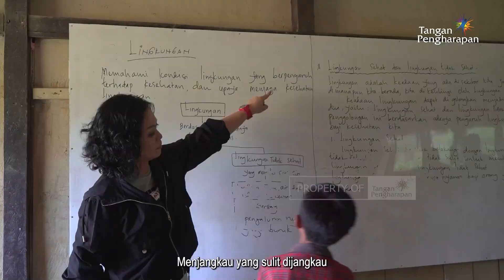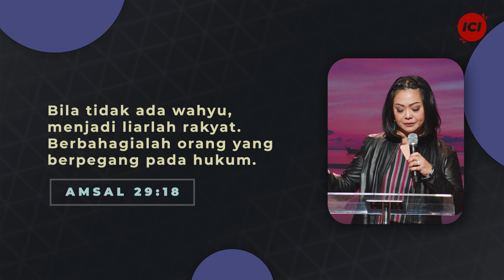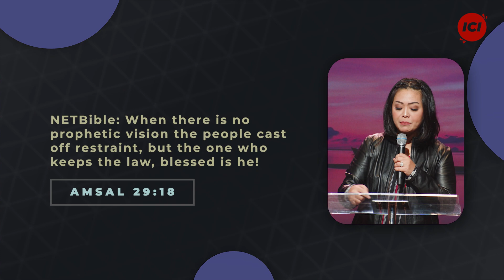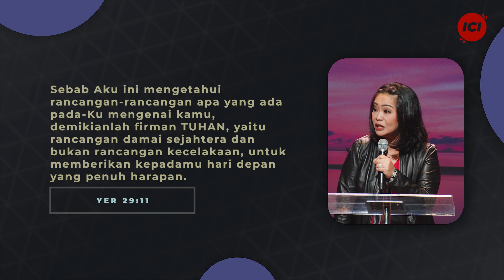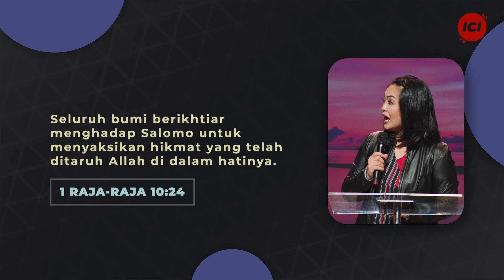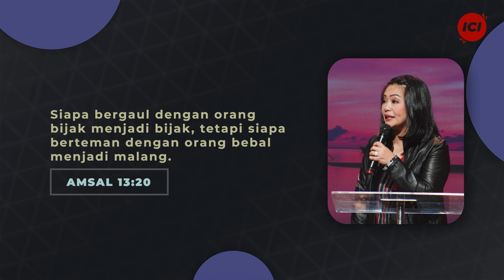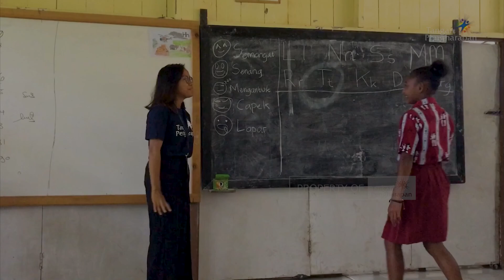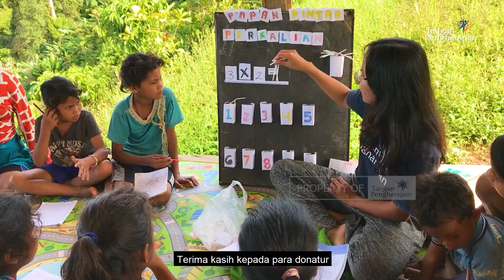IBADAH IMPACT COMMUNITY | 4 FEB 2023 | 17:45 WIB | APA YANG MEMBUAT KITA TERUS BERTAHAN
JAWABANKU
Felix Agoes
Ⓒ 2022 ICI Worship

KUNYANYI HALELUYA
Wawan Lee
Ⓒ 2015 Symphony Worship

KU DI BRI KUASA
Sari Simorangkir, Ucok Radjagukguk
CCLI #7160555
©️ 2009 JPCC WORSHIP